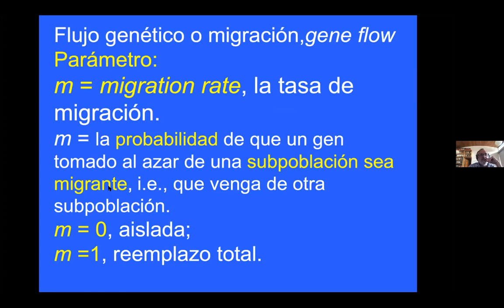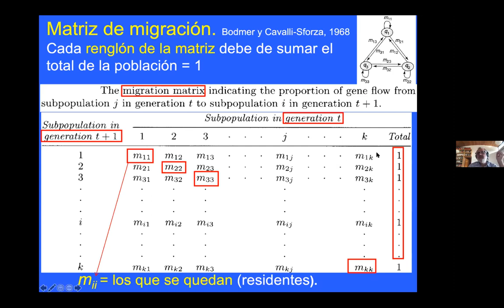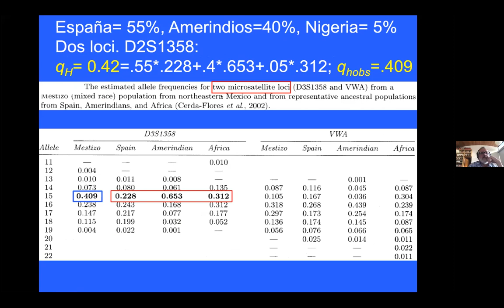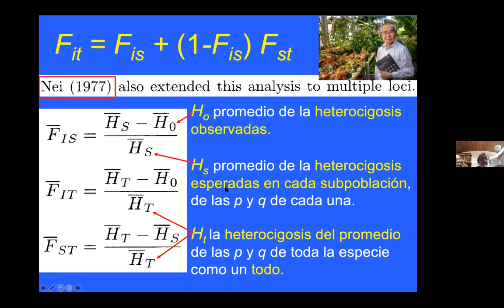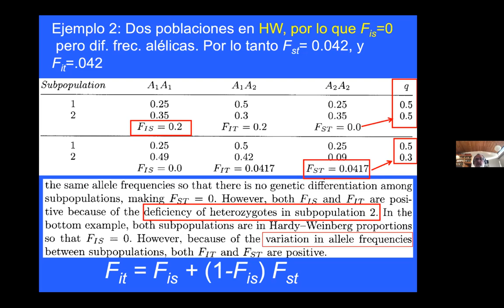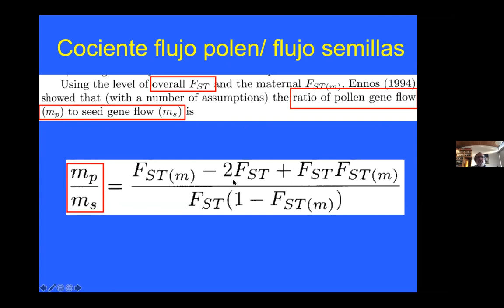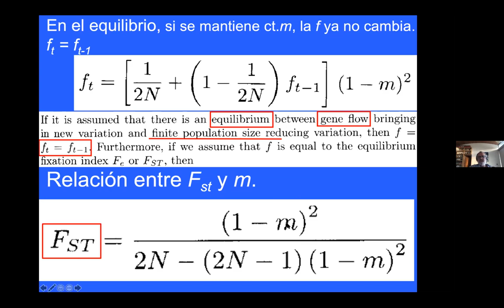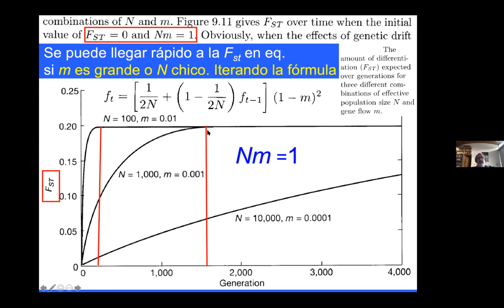Clase 22 Flujo Genético I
Clase impartida el 8 de diciembre.